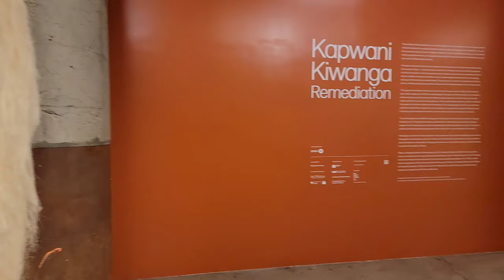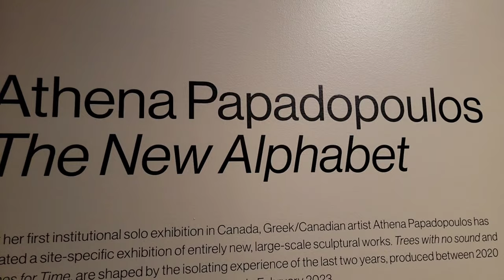Exploring Toronto's Art Scene: Moca, Art Gallery of Ontario - Art vlog - March 2023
Exploring Toronto's Art Scene: Moca, Art Gallery of Ontario.